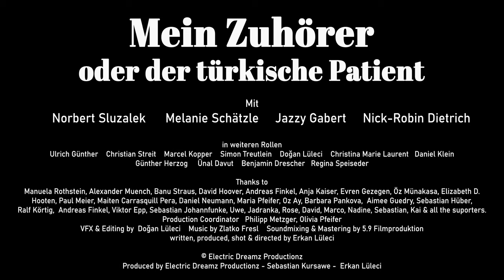Mein Zuhörer oder der türkische Patient - Official Trailer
Coming Soon!